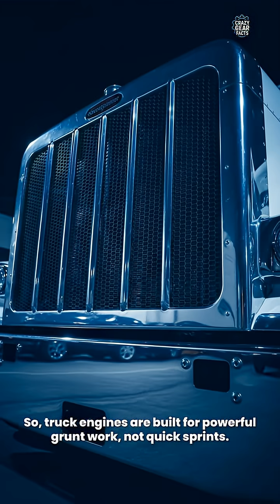Truck Torque Power Explained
Ever wondered why big trucks can pull massive loads with ease? This video dives into the fascinating world of truck engines, explaining why they prioritize torque over raw speed. Discover the incredible engineering that makes heavy hauling possible and learn the secret behind these powerful machines.